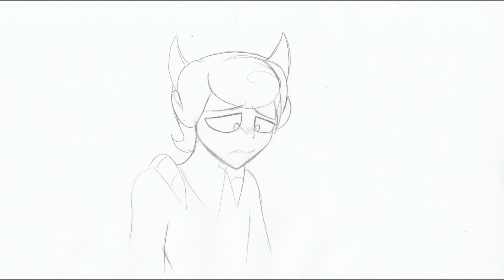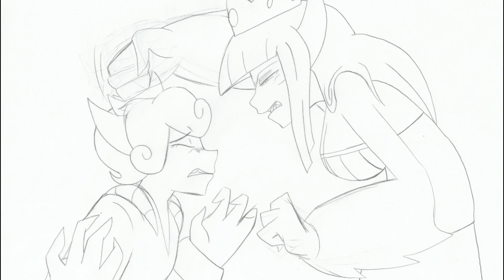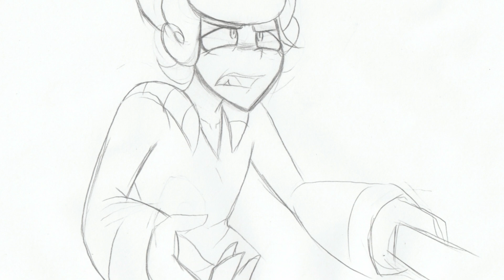Nefarious: Good For You: ANIMATIC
It is done! And it's a good thing too because I am moving out this weekend.

Stuff like moving really stressed me out so working on fan projects like this really helps. I want to give you all a big think you to everyone who that is subscribe to me, commented, or just gave me like or two on my last few videos. Thank you so much.